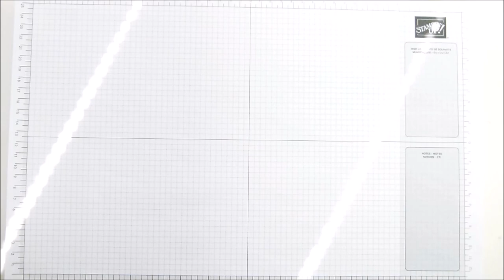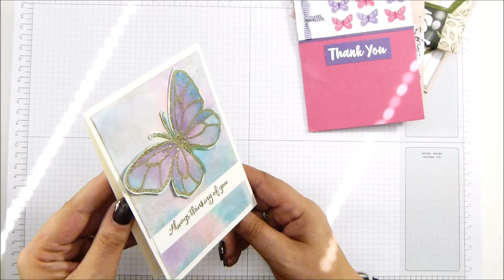Cards in the Mail to ME! July Edition